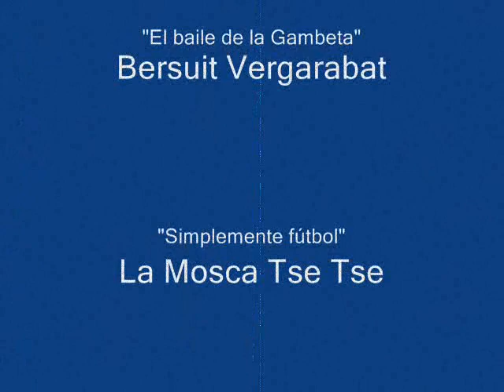Más repeticiones chidas FIFA 07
Video con repeticiones de atajadas, goles, burradas y trucos del fifa 07.

"El baile de la gambeta"
Bersuit Vergarabat

"Simplemente fútbol"
La mosca tse tse